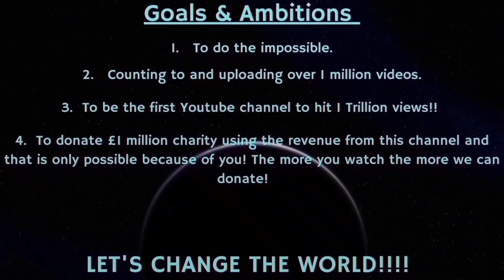Counting to ONE MILLION!!, This is Number 95,506